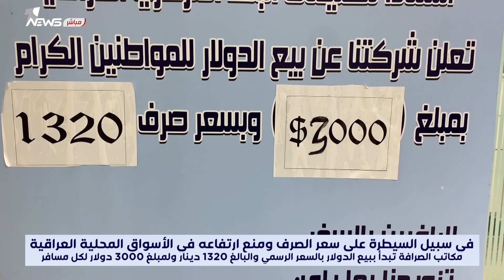وان نيوز توثق بيع الدولار للمواطنين المسافرين في صيرفات بغداد | تقرير : مهدي غريب